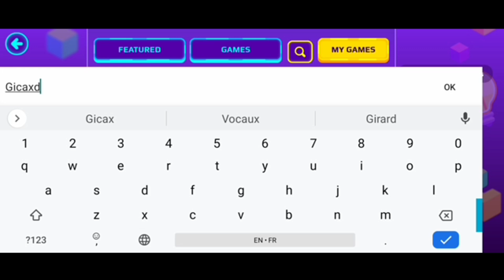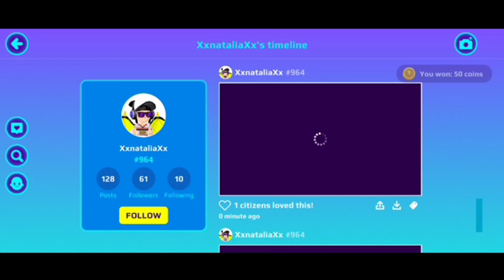عاجل برج ايفيل في بي كي اكس دي🗼!!PK XD PARIS EIFFEL TOWER🇫🇷😱